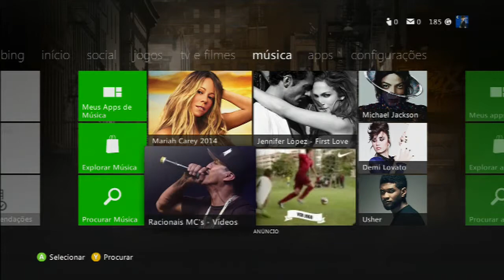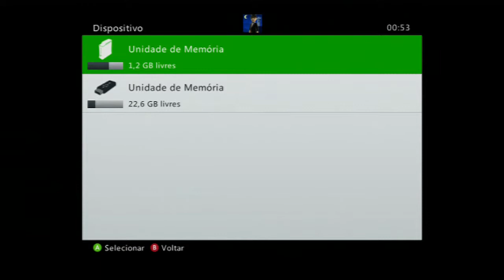Watch Dogs 310514 0051 Brincando um Pouco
Jogo recém lançado, peguei a versão pirata do watch_dogs do xbox apenas para ver se vale apena.

Particularmente gostei bastante, mas infelizmente o jogo ainda está caro e não era tudo que eu pensava, curta os primeiros instantes após a primeira missão(não postei o vídeo da primeira missão pois, é spoiler do enredo do jogo)